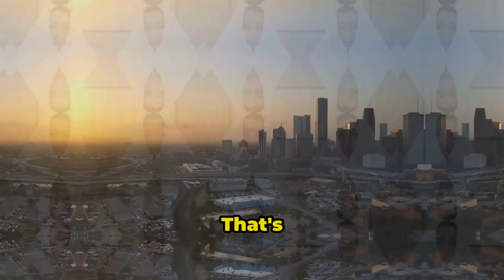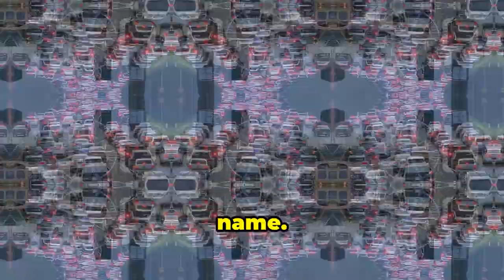Top 10 WORST Cities for Summer Travel (Don't Be Stupid!) | TravelSavvy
Top 10 WORST Cities for Summer Travel (Don't Be Stupid!)
This list highlights the worst cities for summer travel based on factors like weather conditions.  Avoid these destinations to ensure a smoother vacation. Top 10 WORST Cities for Summer Travel (Don't Be Stupid!)
include popular spots that may not offer the best experience during peak travel season. Stay informed and plan your trip wisely.

OUTLINE:
00:00:00 - Top 10 WORST Cities for Summer Travel (Don't Be Stupid!)
00:00:18 - More Like "My-ami-gonna-pass-out-from-heatstroke"
00:00:54 - New York Sweat-y? Hard Pass!
00:01:35 - Where Your Dreams (and Your Skin) Will Fry
00:01:55 - Gumbo, Good Times, and Guaranteed Swamp Ass
00:02:17 - The Most Magical Place to Ruin Your Summer
00:03:02 - Where You'll Get More Sun Than You Bargained For (and Then Some)
00:03:22 - Houston, We Have a Problem... It's Called Summer in Texas
00:03:41 - Monuments and Meltdowns
00:03:59 - Where the Heat's Always On (and So Is the Traffic)
00:04:13 - The Windy City? More Like the Wilting City!
00:04:33 - Kiki's Sassy Summer Travel Survival Guide!
00:04:52 - Beating the Heat Like a Pro